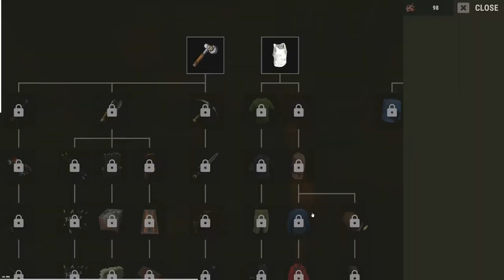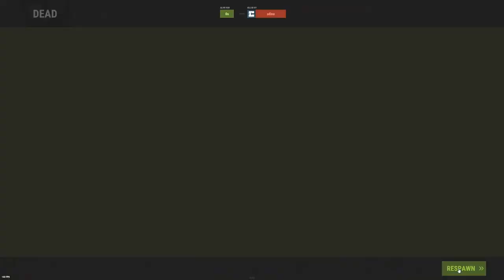Rust Duo Trausi Hutnik Oil Rig PVP Part 1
Fresh Start, Solo Trausi, Paddle PVP, Farming Roadside Barrels, Rock Farming Ore, Recycling at Outpost, Paddle Road Sign Farming Outpost, Tier 1 Workbench Tech Tree Research Scuba Diving Gear, Scuba Diving to Small Oil Rig, Underwater Scuba Diving PVP, Small Oil Rig PVP, Duo with Hutnik, Mining Outpost PVP and Recycling, Above Ground Train, Super Market Loot and Recycling, Healing at River, Building Start 2x1 Base in Desert, Scuba Diving Swimming to Large Oil Rig, Harbor Loot and Recycling, Night PVP, Buying Fins from Fishing Village Vendor, Large Oil Rig PVP.